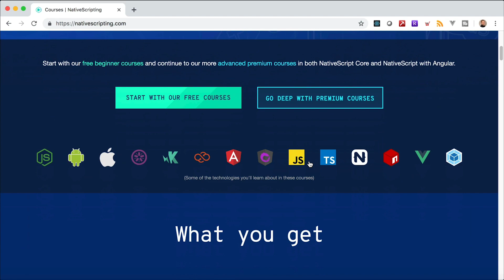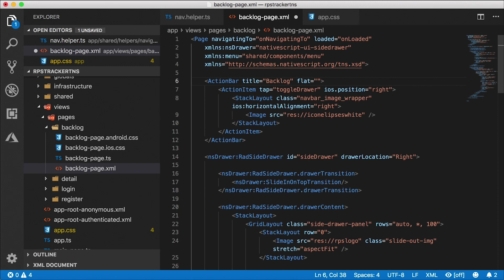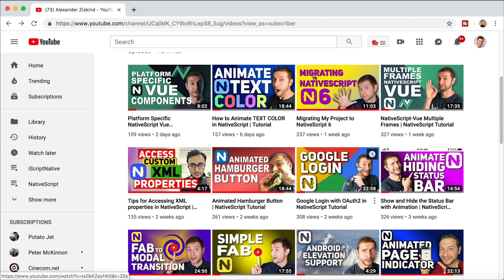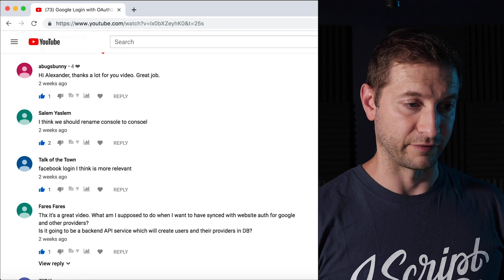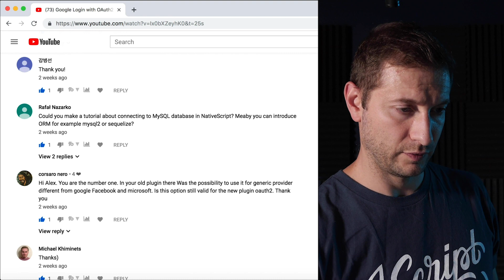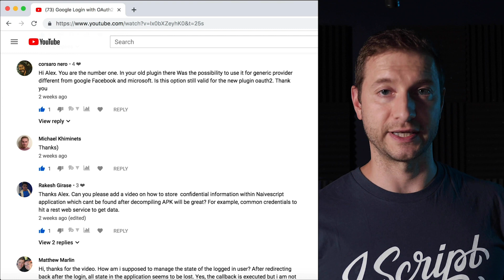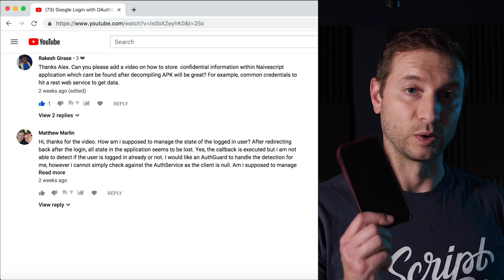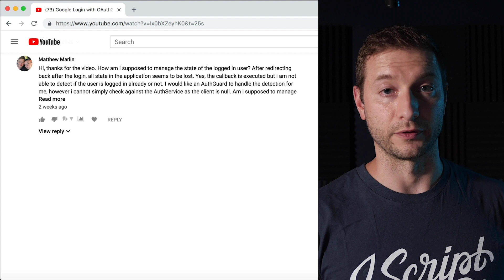Create a Flat ActionBar in NativeScript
Here is an ActionBar setting that I recently discovered - the "flat" property. In this NativeScript tutorial (tip) I demonstrate this feature - and hey - it looks pretty good!

Share the entire NativeScript playlist to help your friends with their native iOS and Android apps written with JavaScript:

► ASK
If you have a topic you want me to make a video about use iscriptnative in the comments.

► FREE + PREMIUM NATIVESCRIPT COURSES - take your NativeScript development skills to the next level